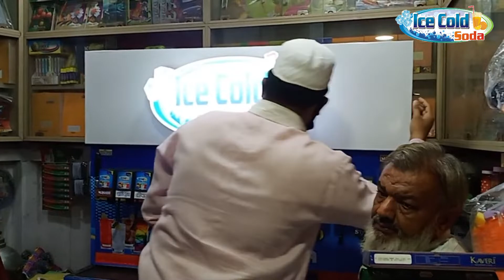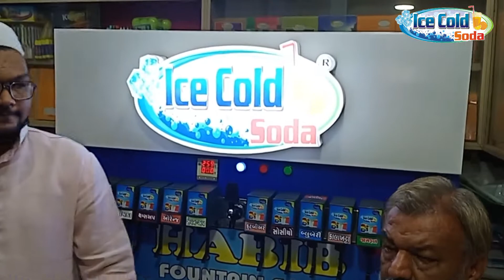SODA MACHINE IN PROVISION STORE | 12+3 SODA MACHINE | SODA FOUNTAIN MACHINE | IDEAS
Welcome to
ICE COLD SODA MACHINE
Manufacturing of all type of      Soda fountain machine, Soda Bottling Filling Plant, Sugar cane machine, softy ice-cream machine & many more.

Address - Shop no 3 Gaekwad complex Ayurvedic 3 rasta Outside panigate Vadodara 390019 GUJARAT

WELCOME TWELCOME TO ICE COLD SODA MACHINE

YOU CAN HAVE YOUR OWN NAME ON OUR SODA MACHINE

FEATURES OF OUR SODA MACHINE

1-WIDE BODY FOR EASY ACCESS
2-IMP VALVE (MADE IN USA)
3-BRAND NEW304 FOOD GRADE SS CANESTER
(1 YEAR GUARANTEE)
4-KIRLOSKAR COMPRESSOR 16 MONTH GUARANTEE
5-IMP 304 SS MANGO VALVE (IMP)
6-ALL SPARE PARTS ARE OF 316 SS FULL GUARANTEE
7-ORIGINAL CARBONATION PROVIDES FULL STRONG SODA
(COCA COLA COMPANY)
8-FULL GUARANTEE OF CHILLED AND STRONG SODA
9-EASY TO CLEAN
10-INDIA'S FIRST MACHINE WITH ZERO MAINTANENCE AND SERVICE SODA MACHINE
11-FULLY AUTOMATIC SODA MACHINE
12-HEAVY DOUBLE CHILLING SYSTEM FOR INSTANT COOLING

SOME THING SPECIAL IN OUR MACHINE
1-VOLTAGE INDICATOR
SHOWS HOW MUCH VOLTAGE YOUR SODA MACHINE TAKES
2-LIGHT INDICATOR FOR COMPRESSOR INDICATES THAT YOUR MACHINE COMPRESSOR IS RUNNING
3-LIGHT INDICATOR FOR SODA SYSTEM INDICATES SODA SYSTEM IS RUNNING

PROJECT REPORT-
PRODUCTION
1. 05 RS PER GLASS
SELL
5. 00 RS PER GLASS

IF YOUR SELL IS 500 GLASS/DAY
60000 THOUSAND
PROFIT/MONTH

IF YOUR SELL IS 1000 GLASS/DAY
120000 THOUSAND PROFIT/MONTH

WE WILL PROVIDE OUR  REAL
MONOPOLY FLAVOUR TO YOU OF MAKING EVERY FLAVOUR OF SODA
BY WHICH U GET 100% SUCCESS GUARANTEED

FROM ICE COLD SODA MACHINEO ICE COLD SODA MACHINE

1-WIDE BODY FOR EASY ACCESS
2-IMP VALVE (MADE IN USA)
3-BRAND NEW304 FOOD GRADE SS CANESTER
(1 YEAR GUARANTEE)
4-KIRLOSKAR COMPRESSOR 16 MONTH GUARANTEE
5-IMP 304 SS MANGO VALVE (IMP)
6-ALL SPARE PARTS ARE OF 316 SS FULL GUARANTEE
7-ORIGINAL CARBONATION PROVIDES FULL STRONG SODA
(COCA COLA COMPANY)
8-FULL GUARANTEE OF CHILLED AND STRONG SODA
9-EASY TO CLEAN
10-INDIA'S FIRST MACHINE WITH ZERO MAINTANENCE AND SERVICE SODA MACHINE
11-FULLY AUTOMATIC SODA MACHINE
12-HEAVY DOUBLE CHILLING SYSTEM FOR INSTANT COOLING

1-VOLTAGE INDICATOR
2-LIGHT INDICATOR FOR COMPRESSOR INDICATES THAT YOUR MACHINE COMPRESSOR IS RUNNING
3-LIGHT INDICATOR FOR SODA SYSTEM INDICATES SODA SYSTEM IS RUNNING

PROJECT REPORT-
PRODUCTION
1. 05 RS PER GLASS
SELL
5. 00 RS PER GLASS

60000 THOUSAND
PROFIT/MONTH

120000 THOUSAND PROFIT/MONTH

FROM ICE COLD SODA MACHINE

#6+2sodamahcine
#4+2sodamachine
#8+2sodamachine
#10+2sodamachine
#12+2sodamachine
#14+2sodamachine
#16+2sodamachine